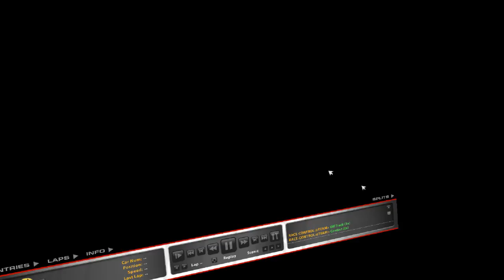Tour commenté en roulant - Pro Mazda - Mount Panorama - 2:02 - Oculus Rift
Voici un tour commenté en live en roulant via le mic de l'oculus rift.
2:02.92, rythme course (je viens d'en gagner une j'ai le bon rythme  :P) Ca bouge beaucoup car j'utilise le Geko et c'est d'avantage confortable dans le casque que sur youtube car le corp bouge avec l'image lors de la conduite (c'est le top une fois les effets de nausées disparus avec l'expérience!)
Dites moi ce que vous en pensez si ça vaut le coup ou pas d’enregistrer d'autres vidéos de la sorte. Au niveau de la video en 720p 60fps, des mouvements du geko (car on peut stabiliser dans youtube,) et du son. D'ailleurs j'ai dû mettre le son presque à fond pour qu'on l'entende dans le mic de l'oculus, du coup je gueule un peu ^^

Utilisez le coupon JCL57 pour avoir 10€ de réduc sur votre commande!